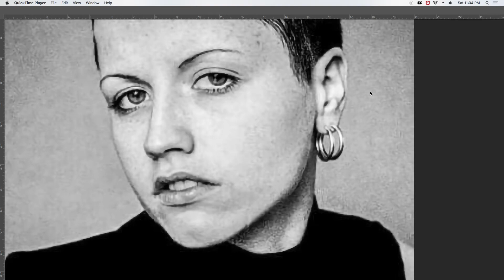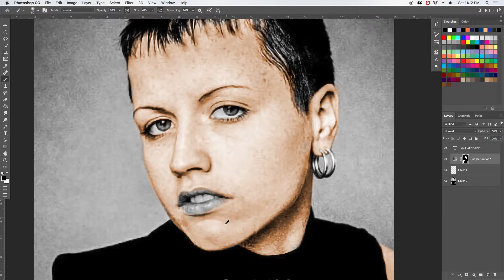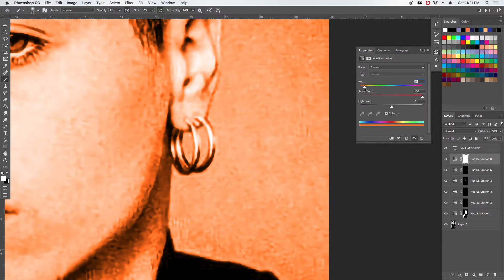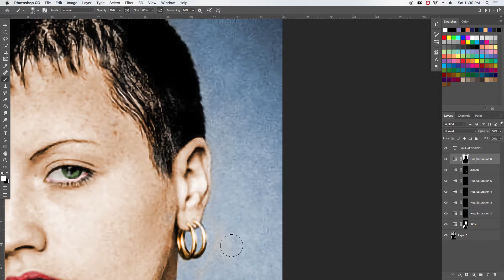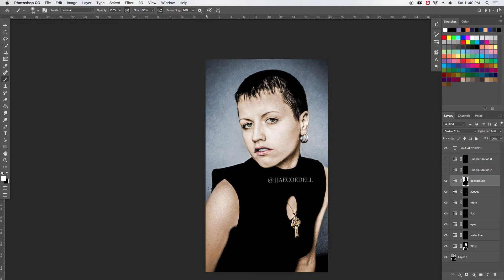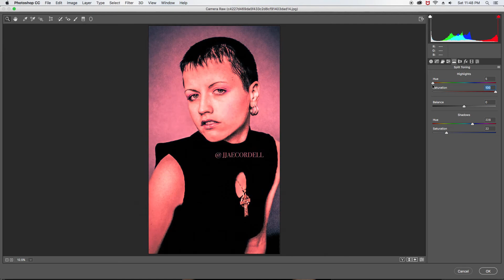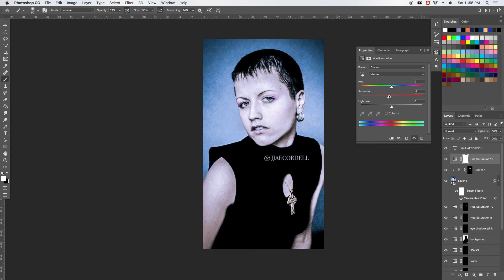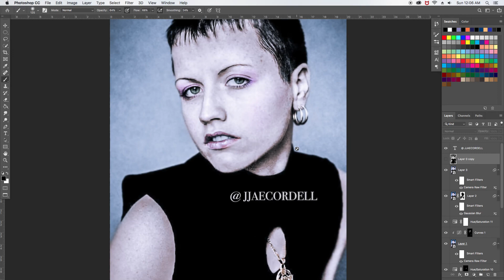DOLORES O'RIORDAN QUICK COLORING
QUICK FAN ART COLORING OF DOLORES O'RIORDAN...